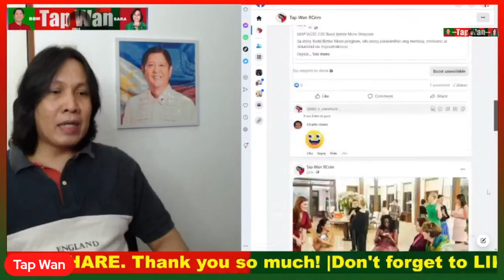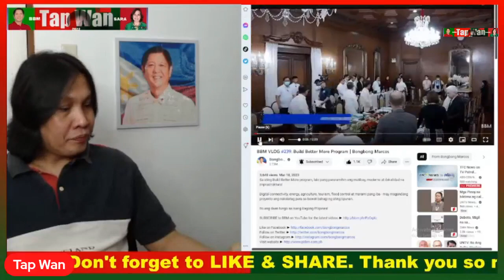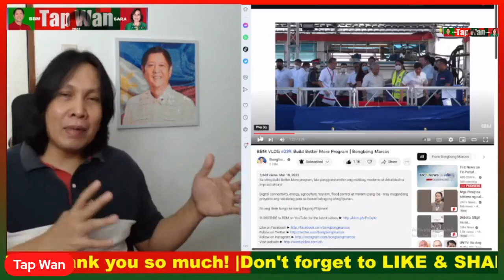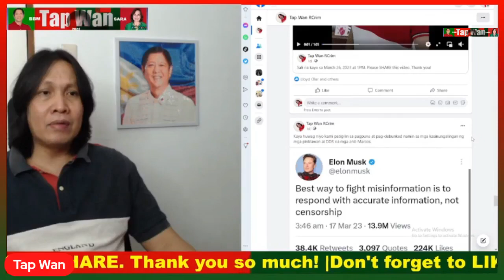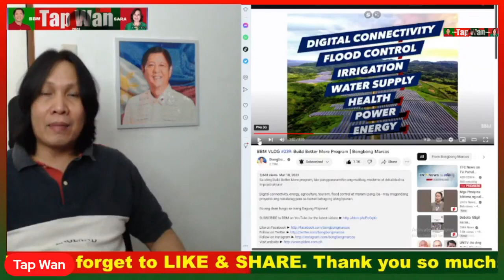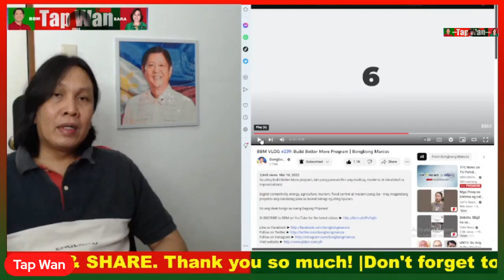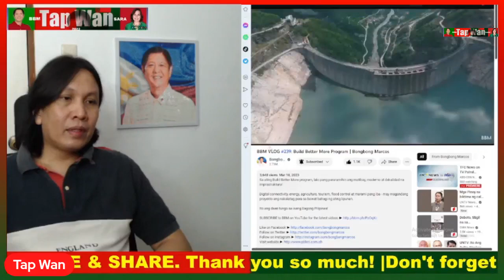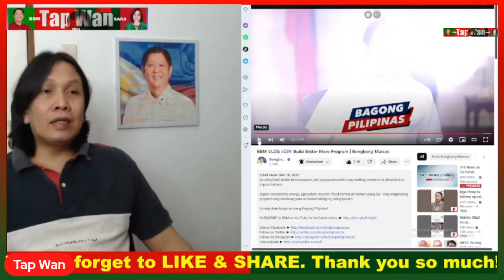T@NG@ na lang ang HINDI NAKAKAKITA sa mga MABUBUTING GINAGAWA ni PBBM | HINDI ka naman siguro T@NG@?